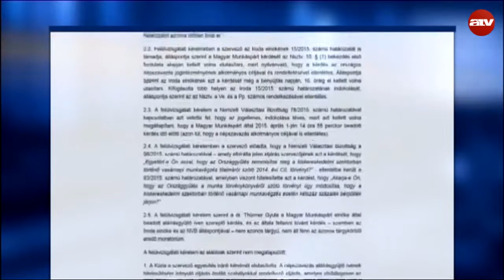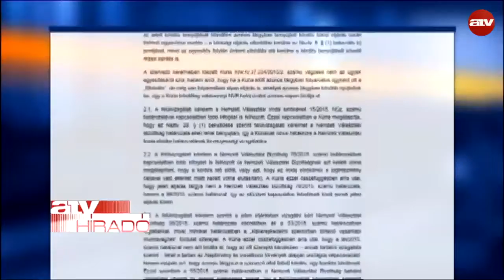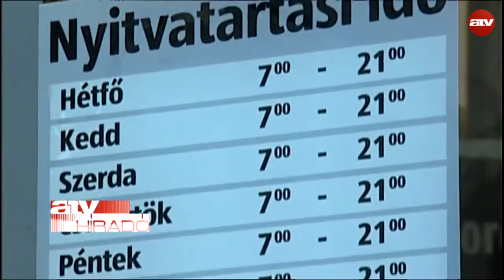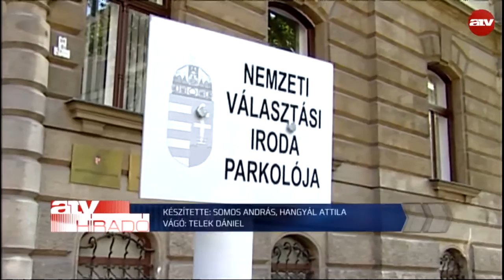Vasárnapi zárás: nem ment át az MSZP népszavazási kezdeményezése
Nem lehet népszavazást tartani a vasárnapi boltbezárásról. A Nemzeti Választási Iroda elnöke megint elutasította a kezdeményezést, amit ezúttal a szocialisták adtak be. Áprilisban a Munkáspárt beadványával az volt a baj, hogy túl későn, most a szocialistákéval az, hogy idő előtt adták be.